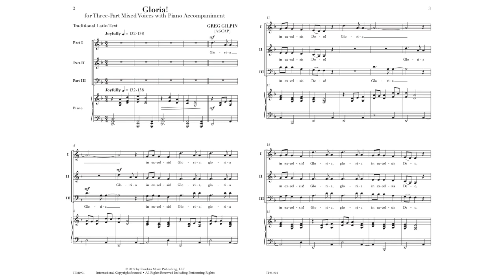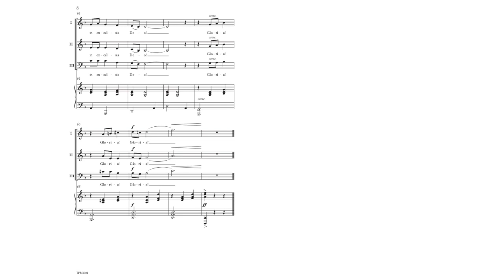Gloria! - Greg Gilpin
Composer Greg Gilpin breathes new life into this joyful setting of a popular Latin text. Designed for developing choirs, Gloria is ideal for the opening number of a concert as well as adjudication at contest. Your ensemble will sound great performing this one!